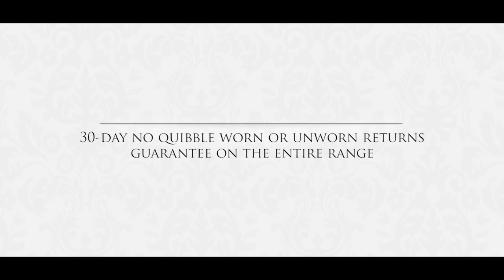Prestige Deck Shoe from Samuel Windsor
Rugged features combined with the timeless naval style of a deck shoe, these Prestige deck shoes are supremely comfortable, and have Italian leather for that extra touch of class. Featuring a grippy rubber sole, classic exterior leather lacing and a comfortable padded heel collar. Brass eyelets add another level of interest to these deck shoes, which are perfect for relaxed weekends, but also work as part of a smarter, country inspired style.